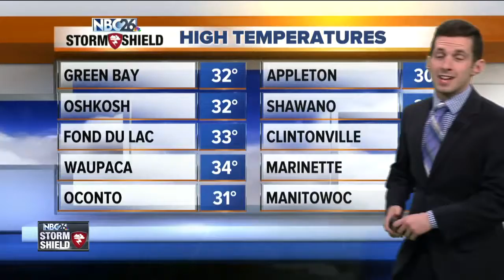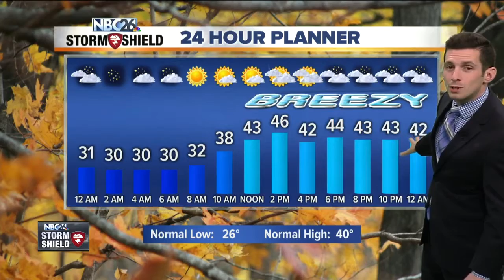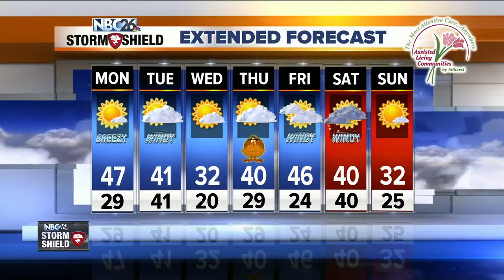Warm and breezy Monday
Diminished winds for tonight with temperatures holding pretty steady in the middle to upper 20s. The winds will pick up out of the southwest on Monday. Temperatures will rebound into the middle to upper 40s with plenty of sunshine.